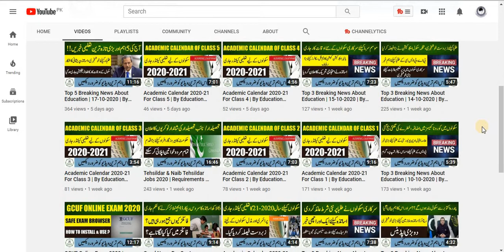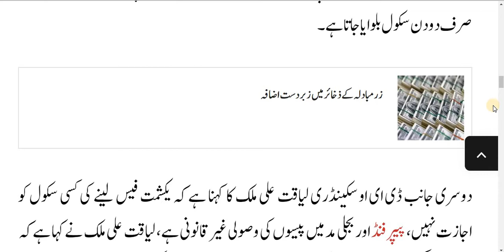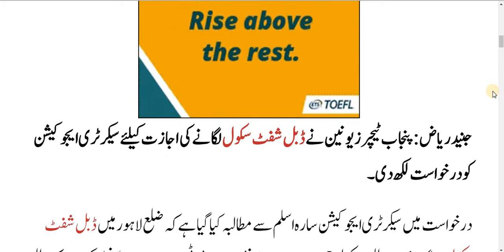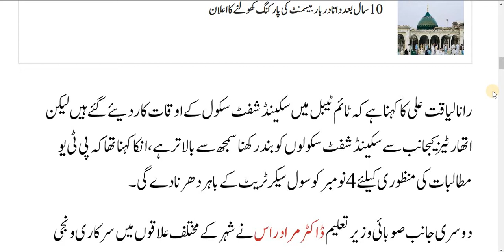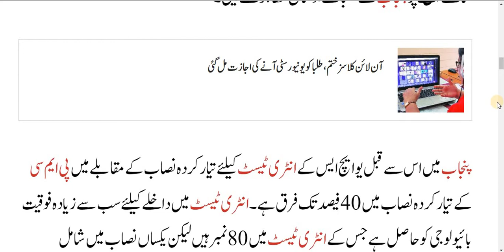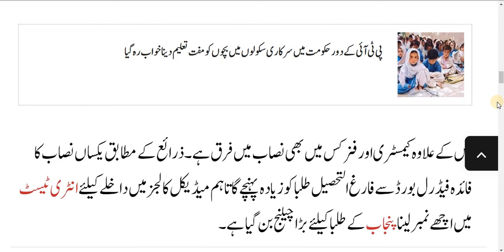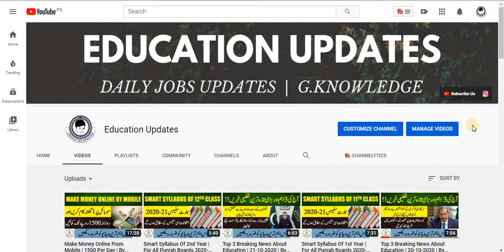Top 4 Breaking News About Education | 22-10-2020 | By Education Updates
Hi...!